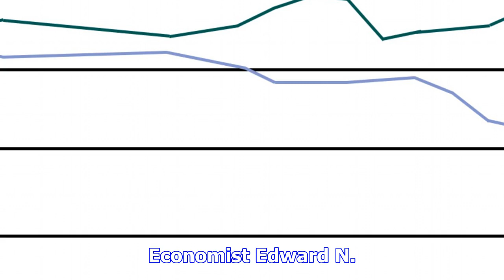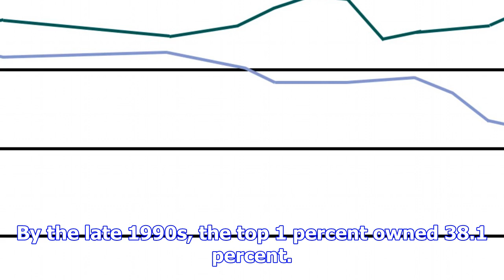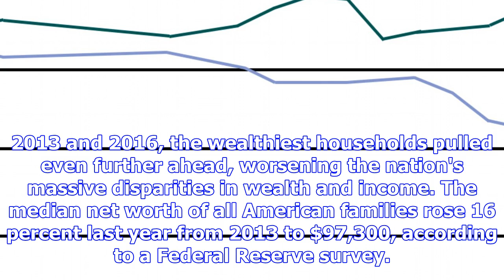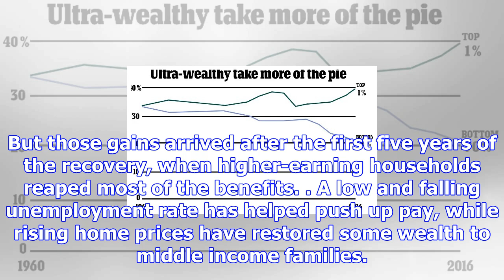Top 1 percent owns nearly 40 percent of all us wealth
Published: 18:07 EST, 7 December 2017 | Updated: 18:07 EST, 7 December 2017 The richest one percent ...